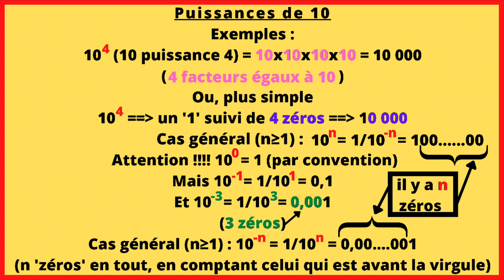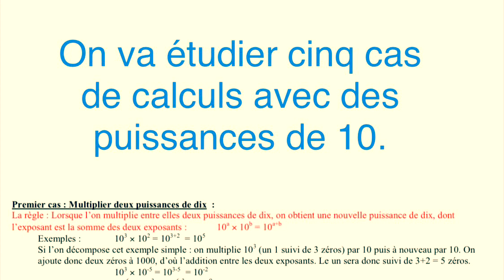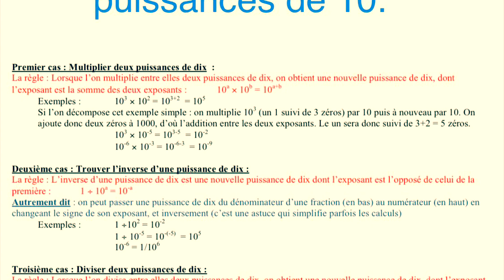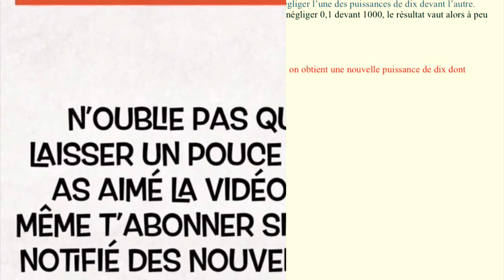Comment réussir en maths ! - Connaître et savoir utiliser les puissances de 10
Lorsque l'exposant (a) est positif, alors la puissance de dix 10^a correspond au nombre 1 suivi d'un nombre de zéros correspondant au chiffre a.
Quelques exemples :
10^3 correspond au nombre 1 suivi de 3 zéros donc 10^3 = 1 000.
10^5 correspond au nombre 1 suivi de 5 zéros donc 10^5 = 100 000.

Lorsque l'exposant (a) est négatif, alors la puissance de dix 10^a correspond à un nombre décimal s'écrivant avec le chiffre 1 précédé d'un nombre de zéros correspondant au chiffre a, le premier zéro se trouvant à gauche de la virgule compte aussi.
Quelques exemples :
10^-3 correspond au nombre 1 précédé de 3 zéros donc 10^-3 = 0,001
10^-5 correspond au nombre 1 précédé de 5 zéros donc 10^-5 = 0,00001

Le cours sur les Racines carrées

Pour simplifier une racine carrée, on décompose la racine en un produit de racines carrées. Par exemple : Pour utiliser la racine carrée dans un quotient, il est nécessaire d'avoir la racine carrée d'un quotient ou bien un quotient de racines carrées.

Divisibilité
Soit a et b deux nombres entiers naturels.
On dit que b est un diviseur de a s'il existe un nombre entier naturel q tel que a = b × q.
On dit aussi que a est un multiple de b, ou que a est divisible par b.
Exemple : 72 est divisible par 8 (et par 9) car 72 =  8 ×  9.